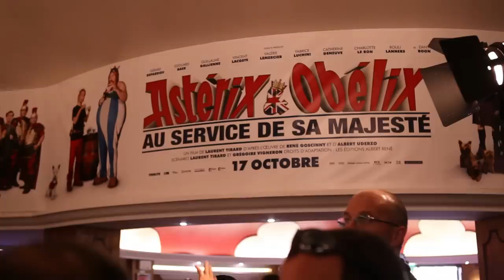ASTERIX ET OBELIX : AU SERVICE DE SA MAJESTE - Interview de l'équipe du film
Un film de Laurent Tirard
D'après l'oeuvre de René Goscinny et d'Albert Uderzo
Avec Gérard Depardieu, Edouard Baer, Guillaume Gallienne, Vincent Lacoste, Valérie Lemercier, Fabrice Luchini, Catherine Deneuve, Charlotte Le Bon, Bouli Lanners et Dany Boon